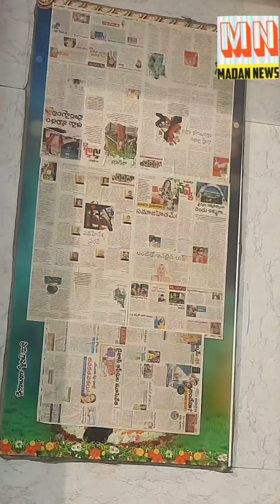ఎన్నికల కోడ్ అమలుతో రాజకీయ నాయకుల విగ్రహాలు.చిత్రాలకు మూసివేత ముసుగు, స్టిక్కర్లు బనగానపల్లి.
ఎన్నికల కోడ్ అమలుతో రాజకీయ నాయకుల విగ్రహాలు.చిత్రాలకు మూసివేత ముసుగు, స్టిక్కర్లు బనగానపల్లి./Madan news Channe